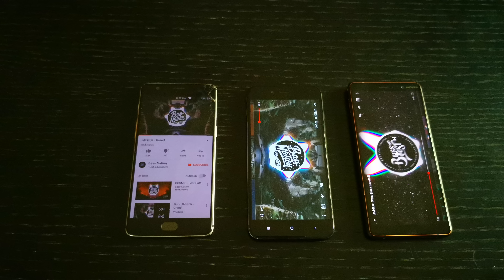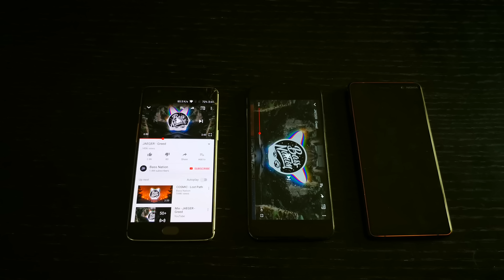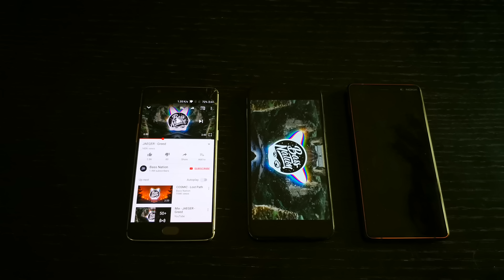Speaker test : Nokia 7 Plus vs Mi A1 vs OnePlus 3